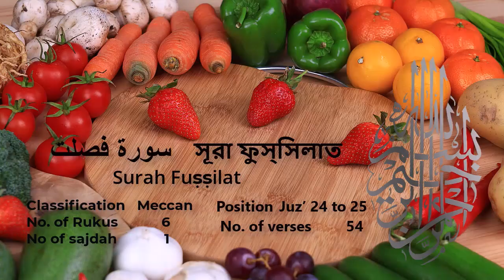Surah Fussilat || সূরা ফুস্‌সিলাত || سورة فصلت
Title: Surah Fussilat || সূরা ফুস্‌সিলাত || سورة فصلت

Fuṣṣilat (Arabic: فصلت, fuṣṣilat "are distinctly explained" or "explained in detail"), also known as Sūrat Ḥā Mīm as-Sajdah (Arabic: سورة ﺣﻢ ﺍﻟﺴﺠﺪﺓ), is the 41st chapter (surah) of the Qur'an with 54 verses (āyāt).
Regarding the timing and contextual background of the believed revelation (asbāb al-nuzūl), it is an earlier "Meccan surah", as it was revealed before the Hijrah.
Summary
1-3 The Quran declared to be given by inspiration
3-4 The people generally reject it
5 Muhammad only a man, yet a prophet
6-7 The woe of the wicked and the blessedness of the righteous
8-11 God’s power manifested in the creation of earth and heaven
12-16 The Quraysh are threatened with the fate of Ád and Thamud
17 Believers among the Ádites and Thamúdites were saved
18-22 In the judgment the unbelievers shall be condemned by the members of their own bodies
23-24 The fate of Jahannam to befall the infidels
25-28 Unbelievers counsel blasphemous levity—their punishment
29 False teachers to be trodden under foot by their own followers in hell
30-32 The glorious rewards of the faithful
33 The consistent Muslim commended
34-35 Evil to be turned away by good
36 God the refuge of the Prophet against Satan’s suggestions
37 ۩ 39 God’s works testify to himself as alone worthy of worship
40 Unbelievers shall not escape in the resurrection
41-42 The Quran a revelation of God
43 The infidels offer no new objections to Muhammad and the Qurán
44 Why the Quran was revealed in the Arabic language
45 The books of Moses at first rejected by his people
46 God rewardeth according to works
47 The hour of the judgment known only to God
47-48 The false gods will desert their worshippers in the judgment
49-51 The perfidy of hypocrites
52-54 Rejecters of God’s Word exposed to awful punishment

سورة فُصِّلَتْ سورة مكية، السورة من المثاني، آياتها 54، وترتيبها في المصحف 41، في الجزء الرابع والعشرين، بدأت بحروف مقطعة، وهي من مجموعة سور «الحواميم» التي تبدأ ﴿حم ١﴾ [فصلت:1]، نزلت بعد سورة غافر. تحتوي على سجدة تلاوة في الآية 38 ﴿فَإِنِ اسْتَكْبَرُوا فَالَّذِينَ عِنْدَ رَبِّكَ يُسَبِّحُونَ لَهُ بِاللَّيْلِ وَالنَّهَارِ وَهُمْ لَا يَسْأَمُونَ ٣٨﴾ [فصلت:38].

সূরা হা-মীম সেজদাহ্ বা সূরা ফুস্‌সিলাত, (আরবি: سورة فصلت), (বিশ্বাসী), মুসলমানদের ধর্মীয় গ্রন্থ কুরআনের ৪১তম সূরা। এই সূরাটি মক্কায় অবতীর্ণ হয়েছে এবং এর আয়াত সংখ্যা ৫৪ টি।